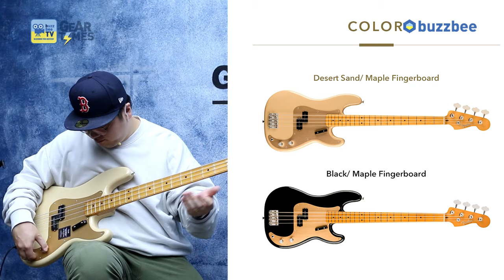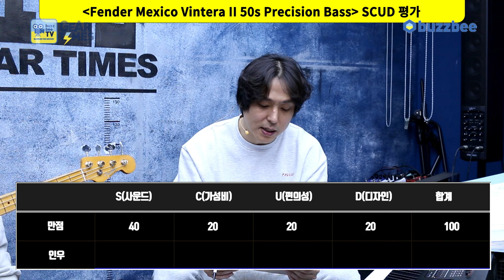[GearTimes 3860회] 펜더 Fender Mexico Vintera II 50s Precision Bass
펜더 Fender Mexico Vintera II 50s Precision Bass

0:00 오프닝
4:46 스펙(Spec)
6:27 사운드 테스트(Sound test)
10:28 시연 (Demo)
13:00 한줄평
13:24 점수